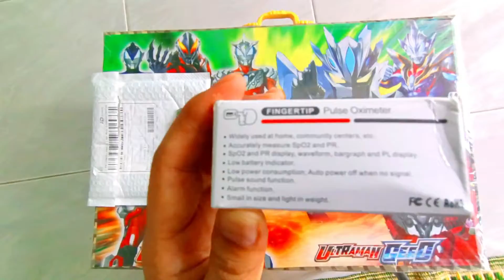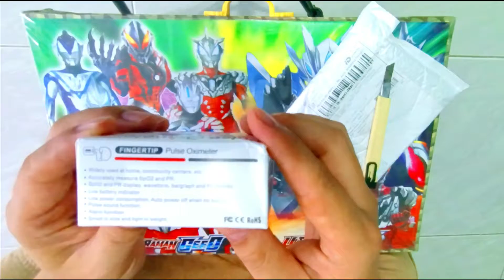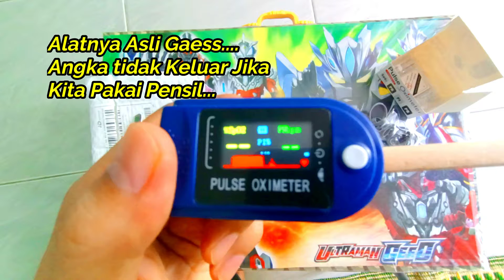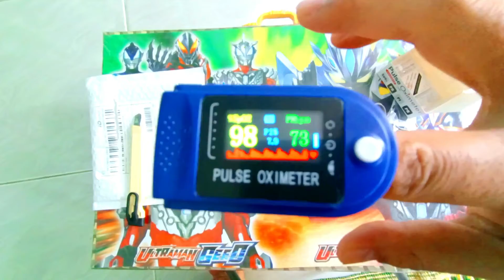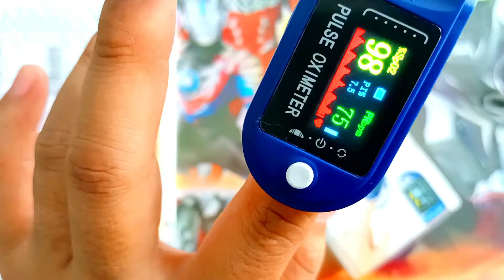Ngevlog Eps 10 | Oximeter, Alat Pantau Oksigen Dalam Tubuh Yang Susah Di Cari | Murah Tp Tdk Murahan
Melalui laman resmi milik WHO, oximeter adalah alat medis yang digunakan untuk memantau tingkat oksigen dalam darah pasien. Biasanya, alat ini untuk mengingatkan petugas kesehatan jika kadar oksigen turun di bawah tingkat yang aman.
Organisasi Kesehatan Dunia (WHO) memperbarui pedoman perawatan untuk pasien COVID-19, khususnya yang menjalani isolasi mandiri. Untuk memantau kondisi kesehatan mereka, pasien Corona yang isolasi mandiri wajib memiliki pulse oximeter atau oksimeter.